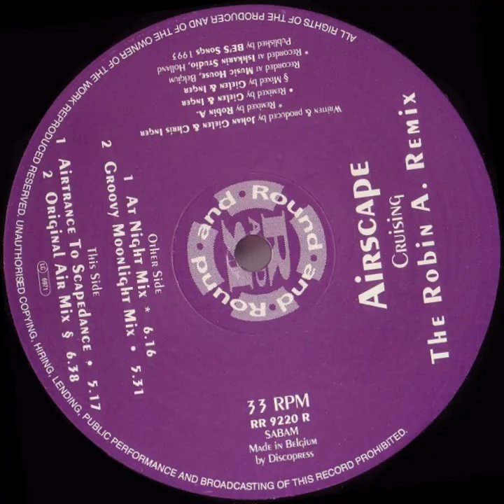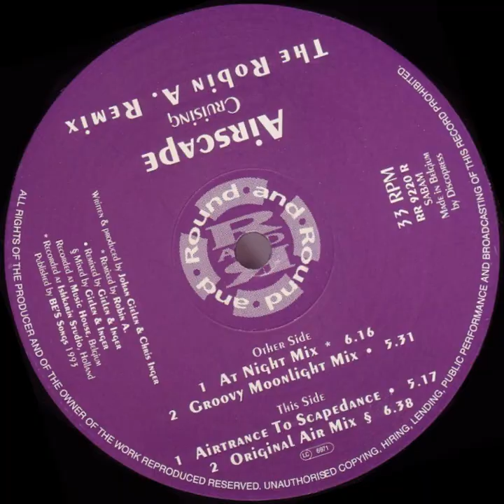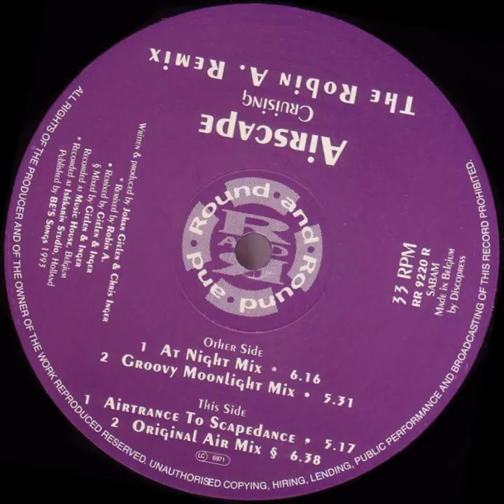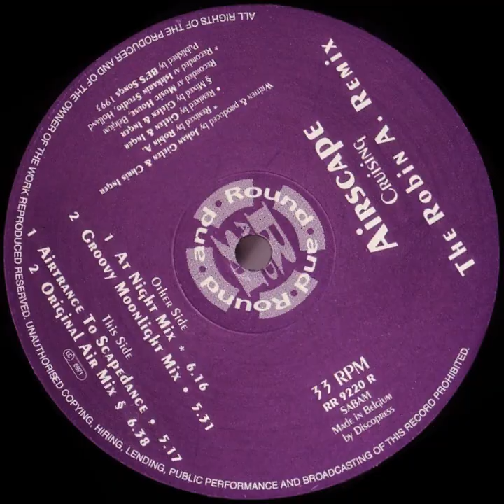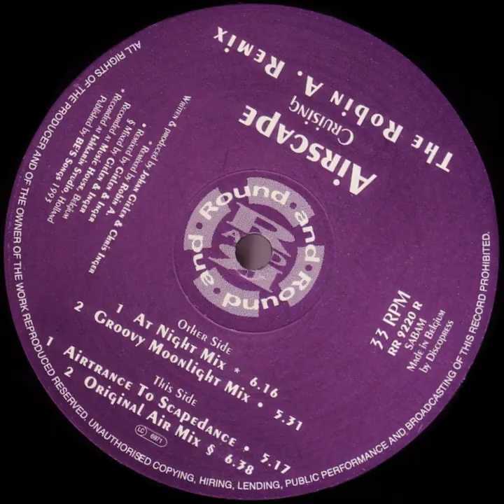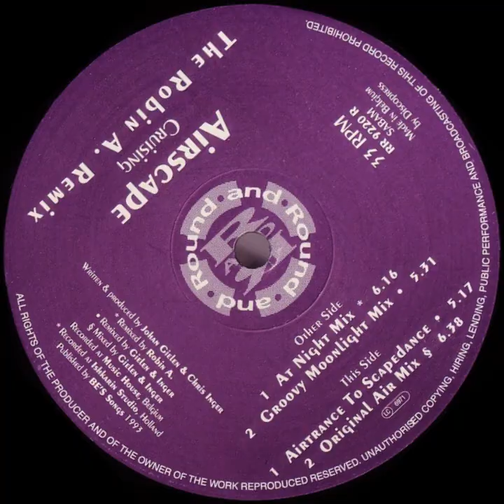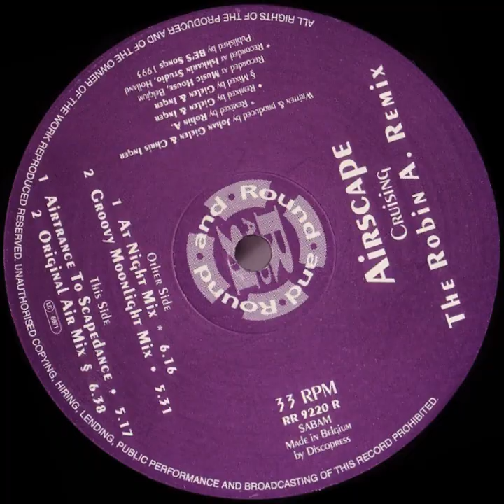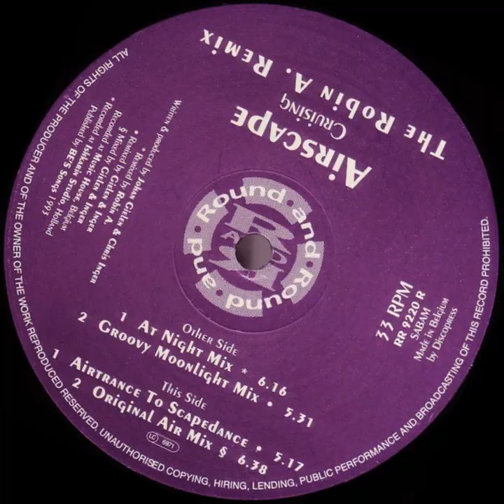Airscape – Cruising (The Robin A. Remix) (Full B-side) (1993)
00:00 - 05:20 Cruising (Airtrance To Scapedance)
05:25 - 12:05 Cruising (Original Air Mix)